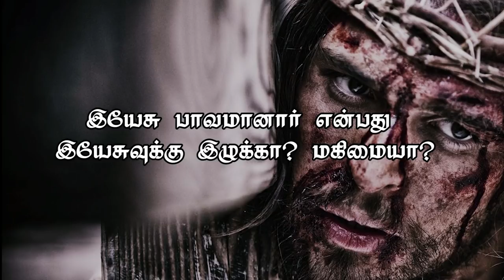Clippings - மதிப்பிற்குரிய அண்ணன் அகஸ்டின் ஜெபக்குமார் அவர்களுக்கு Msg By Bro.D.Jestin (SS1744)